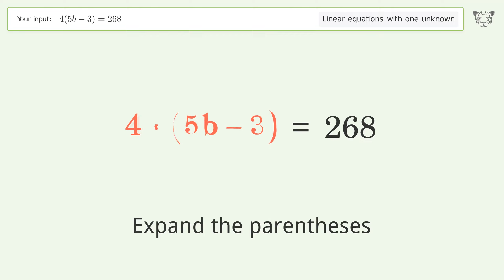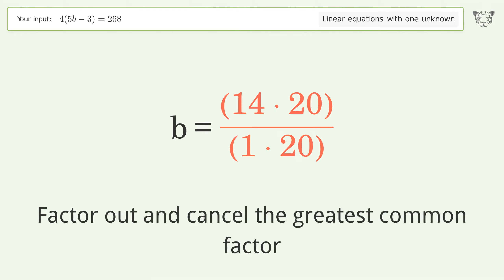Linear equation with one unknown: Solve 4(5b-3)=268 step-by-step solution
Solving 4(5b-3)=268 using the linear equation with one unknown solver

for a step-by-step and more tips and tricks for dealing with linear equations with one unknown.